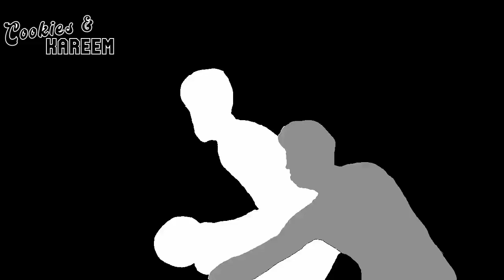Buddy Hield Highlights | Magic vs. Pacers | 25th Jan 2023